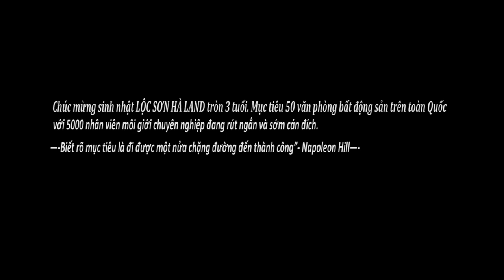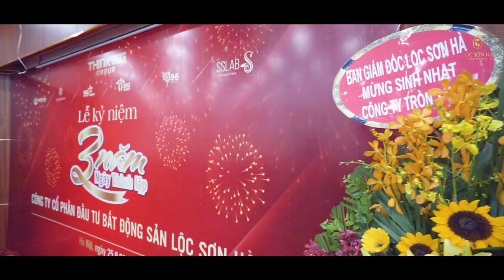Sinh Nhật Lộc Sơn Hà Land Tròn 3 Tuổi